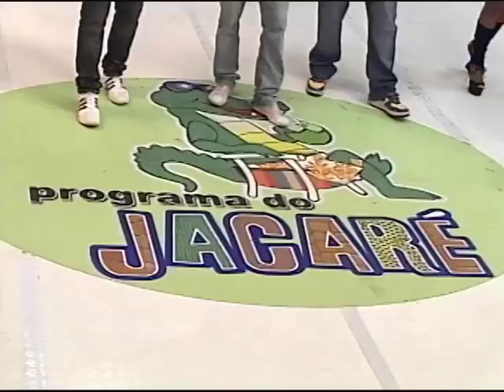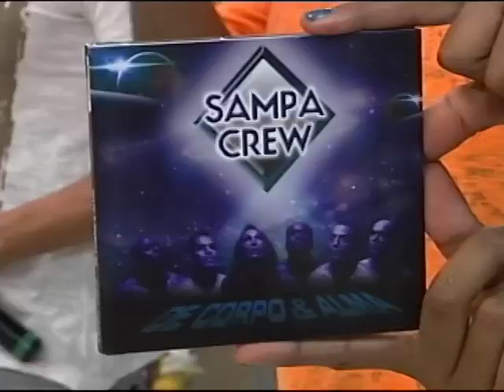SAMPA CREW / PGM DO JACARÉ 2014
SUCESSO DE TODOS OS TEMPOS NA VOZ DE SAMPA CREW

Participe das nossas redes socias e ajude a montar o programa. e participe das promoções e conheça mais do programa.